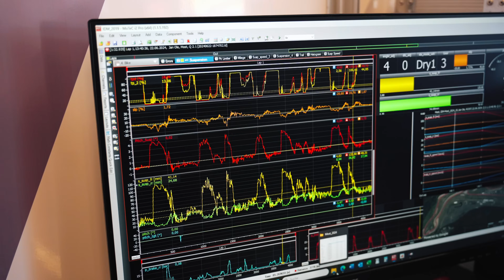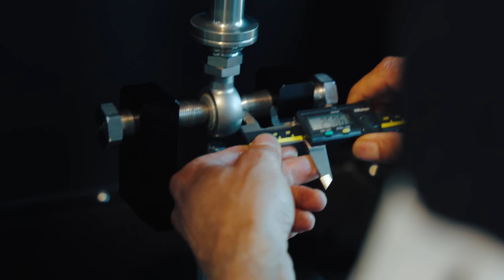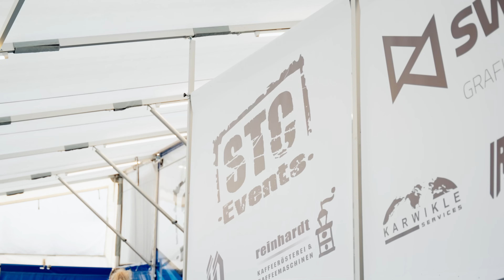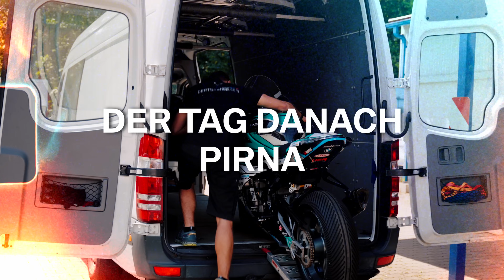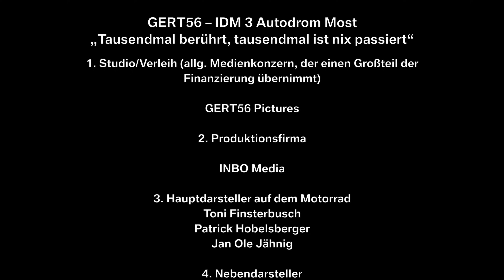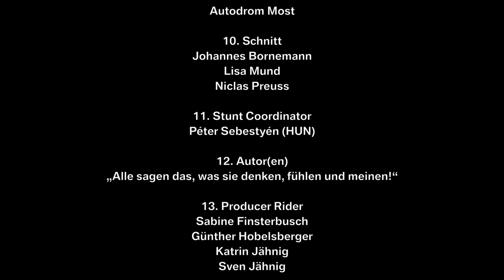TAUSENDMAL BERÜHRT, TAUSENDMAL IST NIX PASSIERT - GERT56 IN MOST - DAS DRITTE SAISONRENNEN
Auch bei unserem dritten Saisonrennen gibt es wieder den Blick hinter die Kulissen.
Warum waren die Reifen in Most so ein großes Thema, wie hat es JO aufs Podest geschafft und wo entstehen eigentlich unsere Racebikes?
All das und mehr erfahrt ihr heute in unserem Most Video 😎